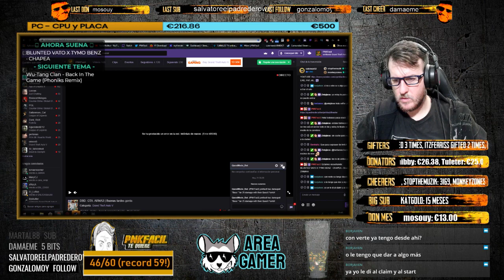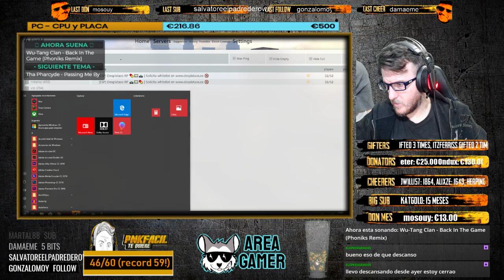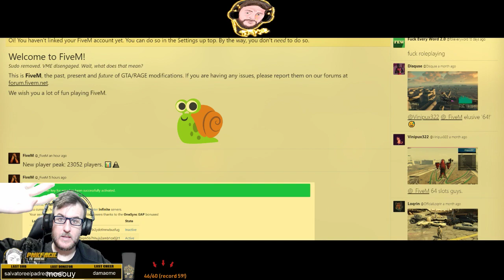Los Santos Life ESP 6.